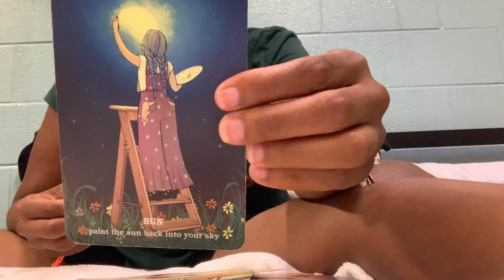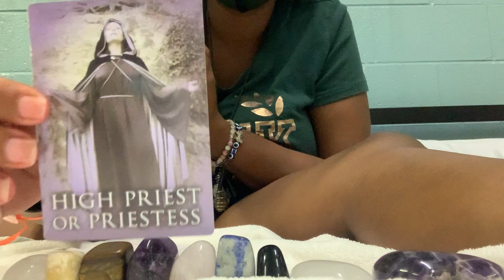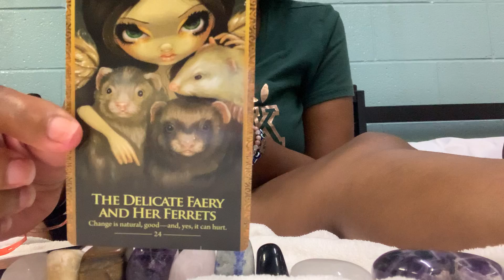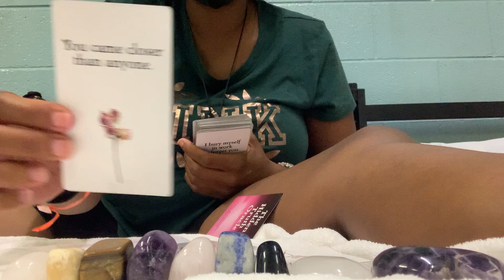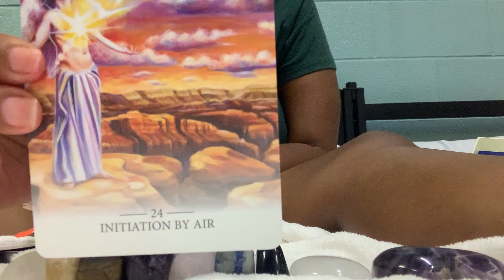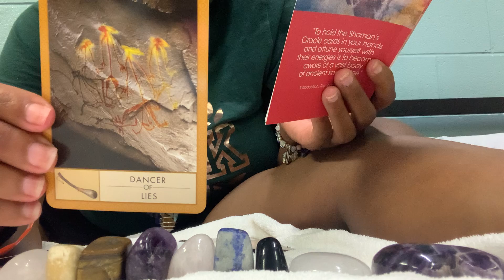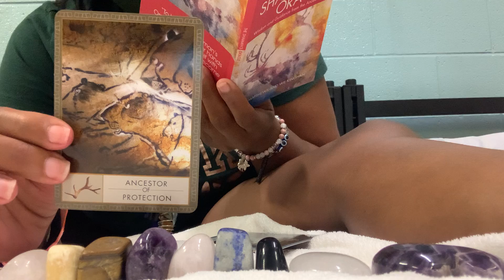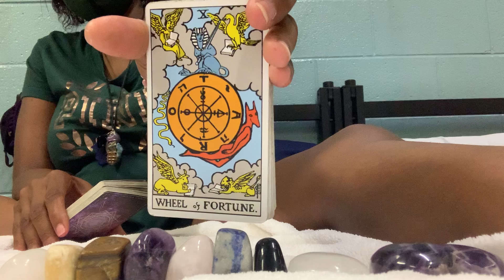Part 2 Natural disaster caused by karmic family doing spell work on divine fem